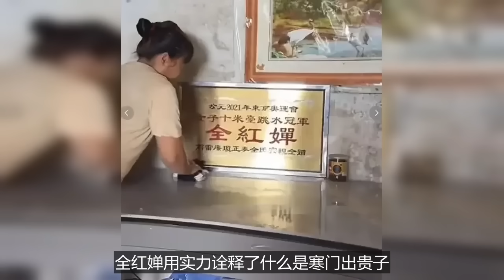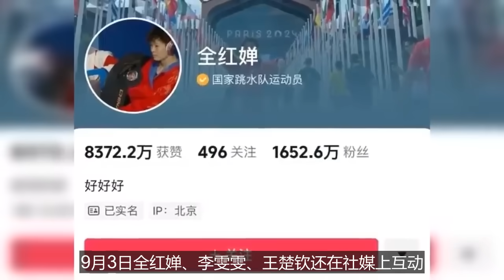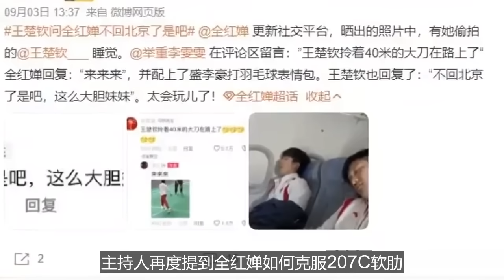跳水「國寶」全紅嬋即將回老家，全媽媽開始大掃除，將獎牌和桌子擦得幹幹凈凈。以一己之力，讓體育圈的影響力超過了娛樂圈，全紅嬋做到了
在中國奧運代表團訪港期間，全紅嬋多次上了熱搜榜，就可見一斑。而且，這也是非常重要的。她那開朗、搞笑的性格，感染了其他人。如果是以往，奧運健兒出去訪問的時候，都會很嚴肅，不茍言笑，很怕說錯話。因此，運動員也不敢多說話，顯得很拘謹。